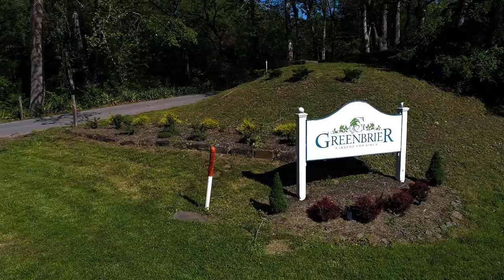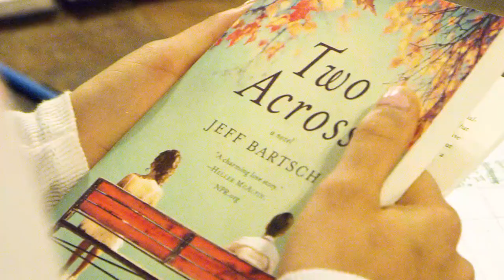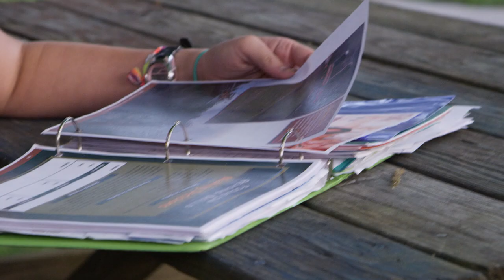Welcome to Greenbrier Academy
Greenbrier Academy for Girls is a prestigious boarding school offering the best in academia, therapy that works, and an environment that your daughter will thrive in.